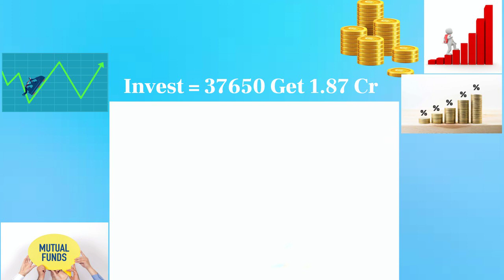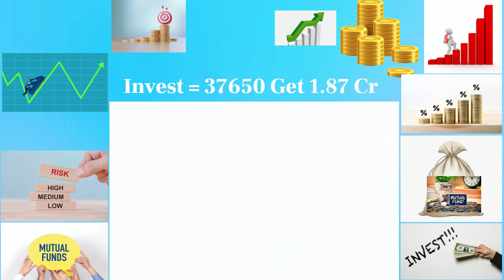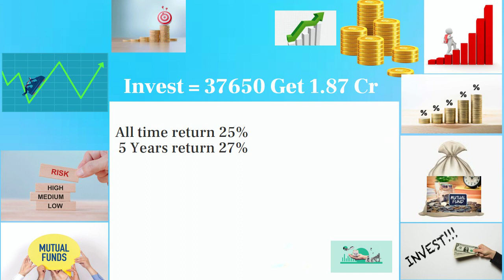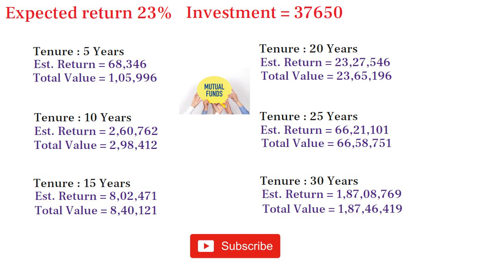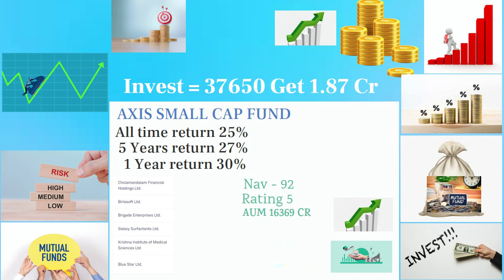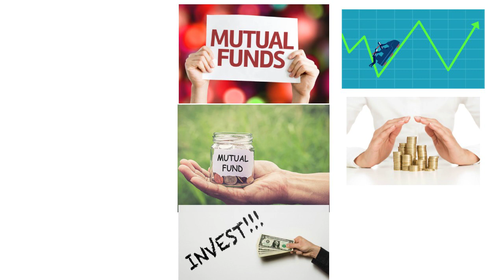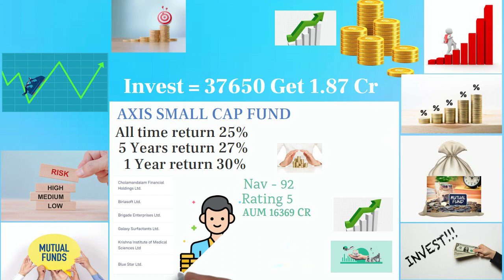निवेश - 37650/- रु 🔴 पाएं एक साथ नगद ₹1,87,46,419 रु 🔴 FD से डबल रिटर्न 🔴 Best Mutual Fund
best monthly income fund.
best monthly income mutual fund.
best monthly income plan in mutual fund.
axis mutual fund.
axis mutual fund app investment.